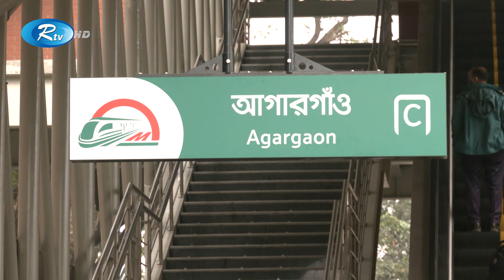খোলার আগেই ছুটির দিনে মেট্রোরেল স্টেশনে যাত্রীদের উপচে পড়া ভিড় | Metro Rail | Rtv News